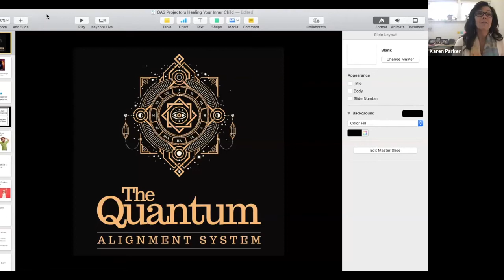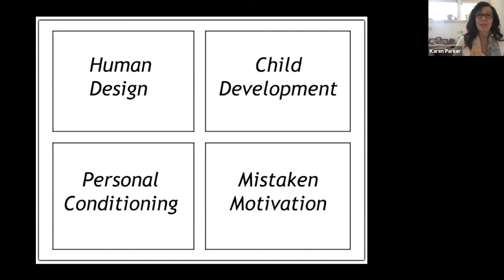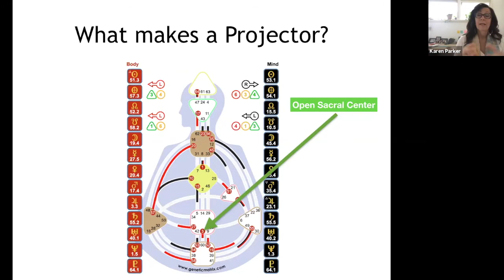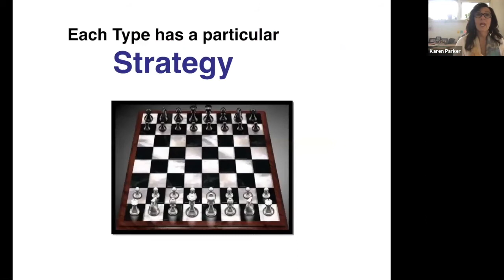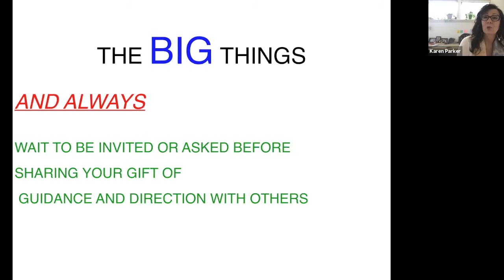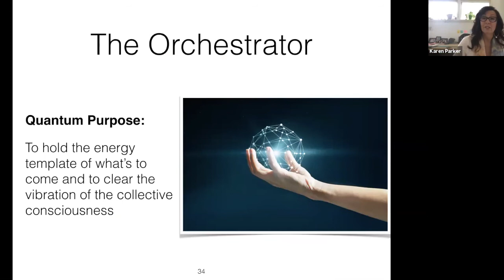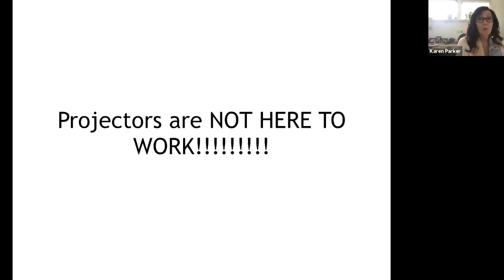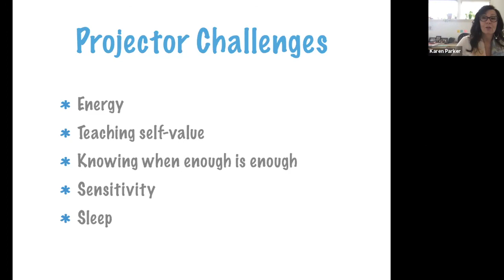Do you love an Orchestrator? (Projector) - QAS 5/29/20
Do you love an Orchestrator? (Projector)

On this week’s Quantum Alignment Show, we’re going to be discussing the unique challenges and gifts of Orchestrators (Projectors). We’ll talk about healing the wounds of your “Orchestrator” (Projector) parts, activating your power, getting you re-connected with your strategy and learning how to live life as yourself.

We are all hard-wired differently. There is no formula for raising and educating a small human being and turning them into a healthy, vital adult with high self-worth.

Quantum Human Design is a powerful tool to help you discover the source of your pain from your childhood that may be causing you to forget who you are and what you’re here to do.

Quantum Human Design is also a powerful tool to help us not only heal our own inner child, but to also help us raise strong, healthy children.

Join me for Part 5 of a six-part Quantum Alignment Show series.

We’re going to be exploring our own Inner Child, what our Human Design tells us about healing our childhood wounds and writing a new, empowered narrative about who we are. We’ll be exploring each Type and what you can do to heal your Type wounds and how you can be a better parent to your own children.